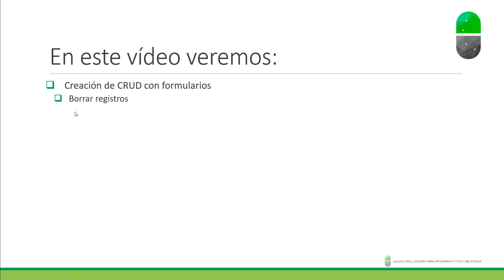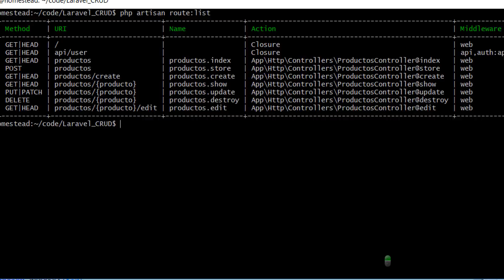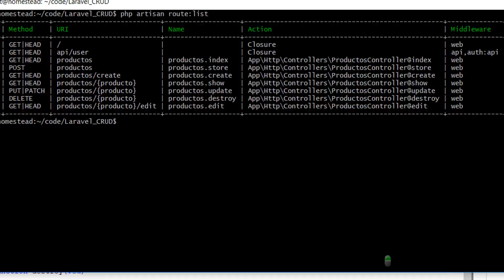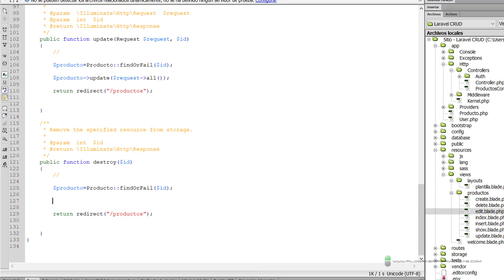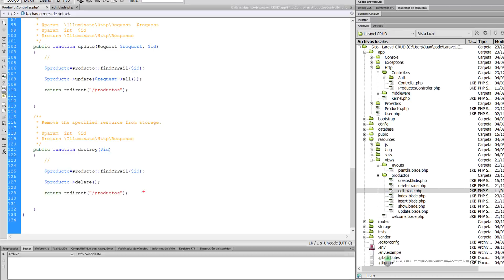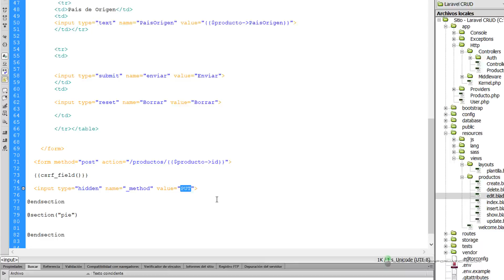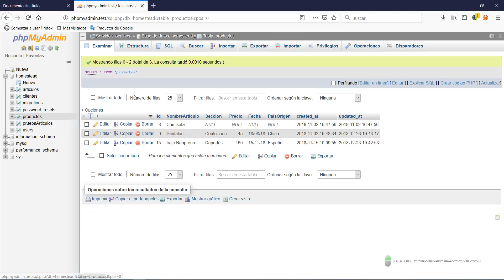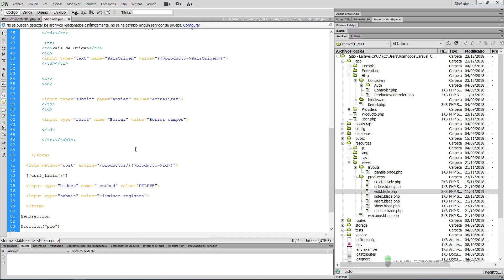Curso Laravel CRUD con formularios VIII . Eliminar registros. Vídeo 41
En este vídeo vamos terminando el CRUD viendo cómo eliminar registros. Lo hacemos desde el mismo formulario de actualizar que construimos en el vídeo anterior.